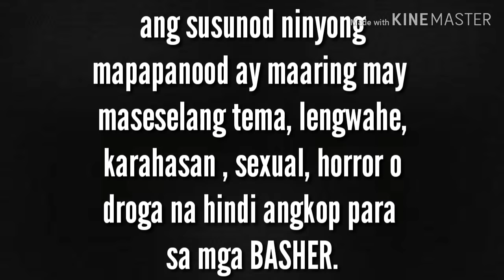HOW TO MAKE GRAHAM CAKE | WITH MALIGALIG NA BOYFRIEND!!!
Hi everything. Gawa muna tayo dessert. 😚
Dapat talaga ang ipapakita ko lang sa inyo ay literal na pagawa ng grahams. Kaso si everthing kinukulit ako. Kaya inutusan ko ng inutusan. Pasensya na po kung may makita kayong hindi maganda sa amin. Sadyang ganyan lang po talaga kami. Sanay na po kami sa isat isa. Hehehe · DONT BASH US 😚😚😚

COMMENT DOWN YOUR QUESTIONS FOR MY NEXT VIDEO :)

WANT TO SEND ME SOMETHING? :

DORM: 235-2 ZHONGLUN VILLAGE, XINFENG TOWNSHIP, HSINCHU COUNTY 304, TAIWAN(R.O.C)

CAMERA: CANON G7 XMARK II

THANKYOU FOR WATCHING EVERYTHING, MWUA MWUA